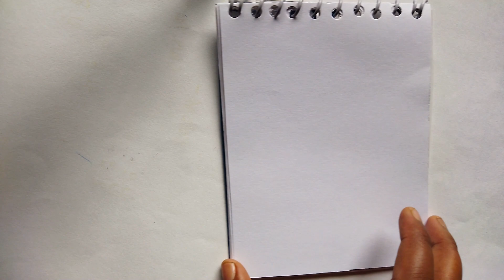Gouache Painting of Flower Field /gouache painting floral/gouache painting tutorial for beginners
Description:
 Immerse yourself in the enchanting world of gouache painting as we bring to life a stunning flower field masterpiece. In this step-by-step tutorial, we'll guide you through the process of creating a vibrant and mesmerizing scene that bursts with color and creativity. From the delicate petals of each flower to the lush greenery that surrounds them, you'll learn essential techniques that will elevate your painting skills.

🎨 Join us on this artistic journey and unlock the secrets of gouache painting! Whether you're a beginner or an experienced artist, this tutorial offers valuable insights and tips to enhance your craft.

🌸 Let your creativity blossom as we explore various brushwork, layering, and blending techniques, ensuring your flower field comes to life with depth and dimension.
🌿 Discover the joy of working with gouache, a versatile and expressive medium that allows you to experiment with opacity, texture, and vibrant hues.

Don't miss out on the chance to turn your passion for art into a rewarding venture! Share your completed masterpiece on social media using the hashtag GouacheFlowerFieldArt and let your creativity inspire others.

Remember, patience and practice are key to mastering the art of gouache painting. Let's embark on this exciting adventure together and watch your artistic skills flourish! 🌼🎨

gouache
gouache painting flowers